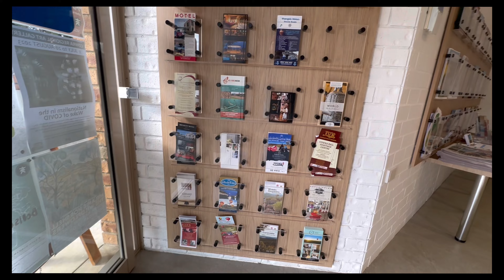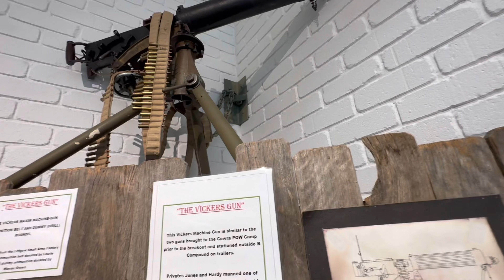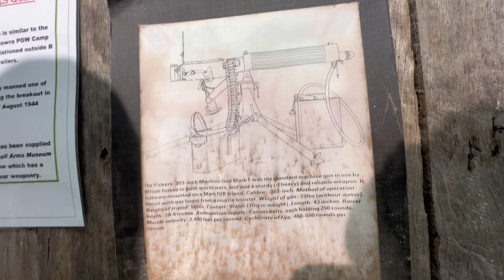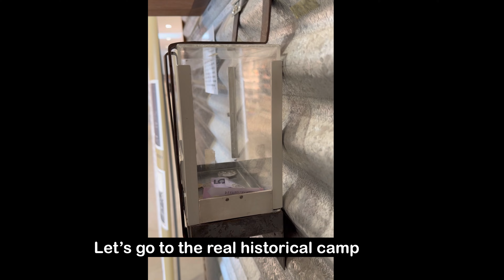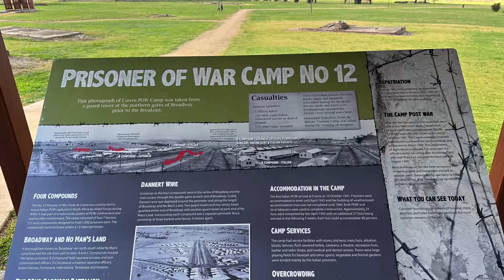Unplaned Travel at Cowra NSW 🇦🇺 | Cowra Breakout | Japanese Garden a Quick Run Look at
Cowra NSW 🇦🇺